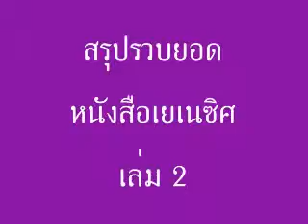พระคำเพื่อการ ฟื้นฟูยามเช้า 06/02/14 [8]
แบบเล็งของเอวา
ผู้เป็นคู่ครองของอาดาม